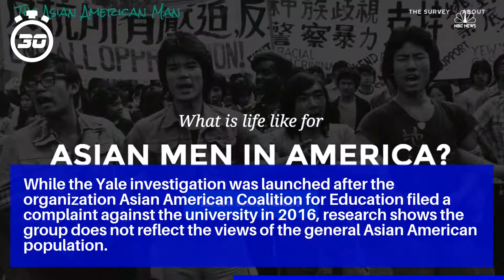Don't use Asians to maintain white privilege, critics say after DOJ letter to Yale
Bhargava said the DOJ’s own words prove the federal agency is reducing groups to solely their racial backgrounds.

Removing affirmative action poses issues for students of color, including Asian Americans, advocates argued.

“By seeking to eliminate the consideration of race and national origin in Yale’s admissions decisions, the DOJ blithely discounts the disparate legacies of race in the United States and the divergent economic, social and psychological consequences as a result,” Lee said.

While the Yale investigation was launched after the organization Asian American Coalition for Education filed a complaint against the university in 2016, research shows the group does not reflect the views of the general Asian American population.

The judge had ruled that the institution does not explicitly discriminate against Asian Americans in its race-conscious admissions program.